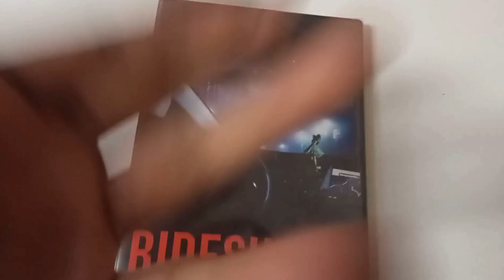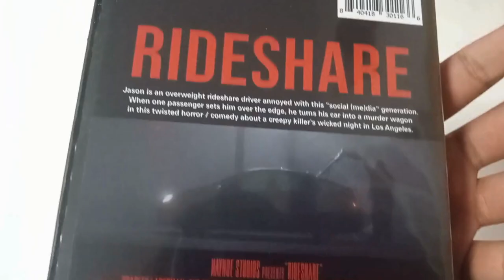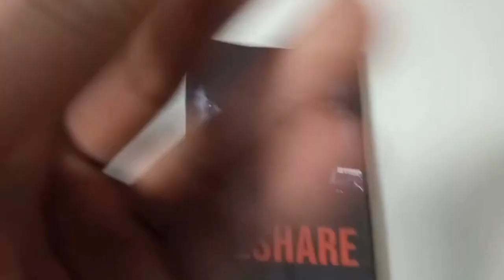RIDESHARE 2018 FILMHUB DVD UNBOXING REVIEW!!!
Rideshare.
Because im a ra-